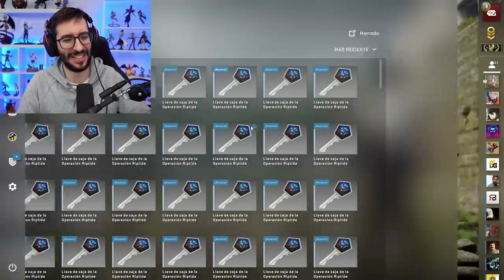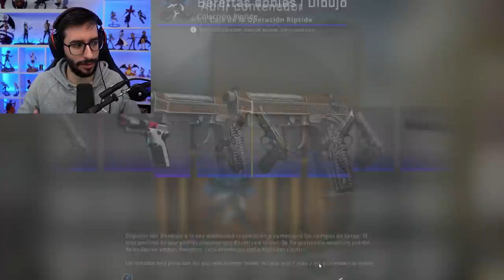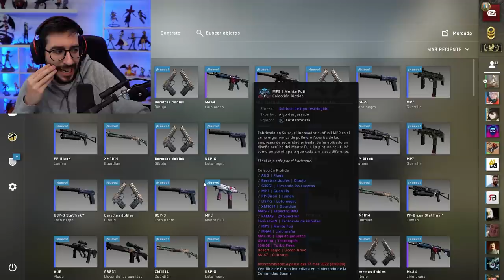LA DELICADA SITUACION QUE ESTA VIVIENDO S1MPLE Y CSGO